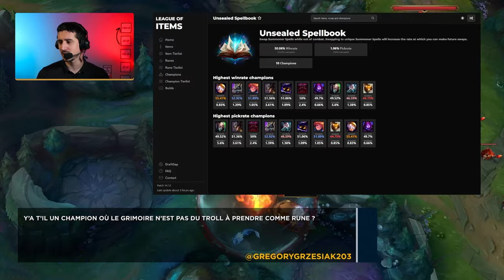Le Lobby N°2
C'est très simple, je réponds à vos questions ! Have fun !